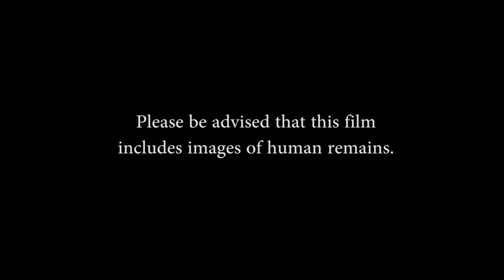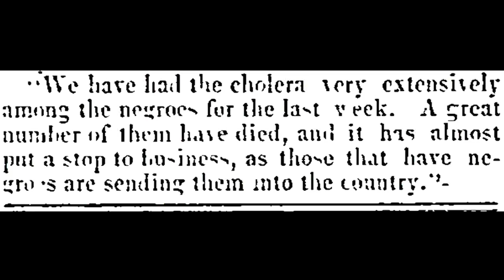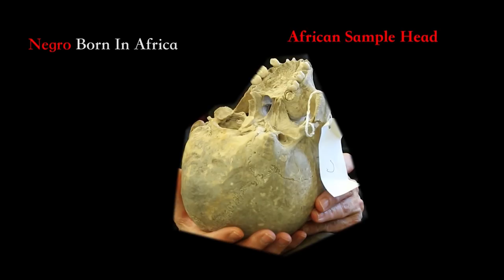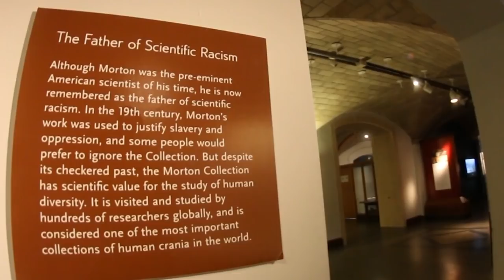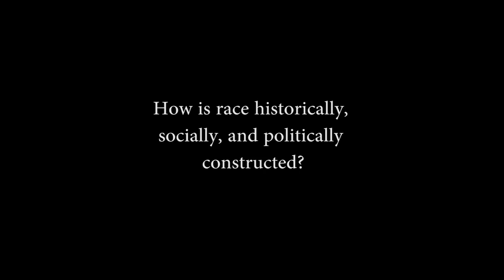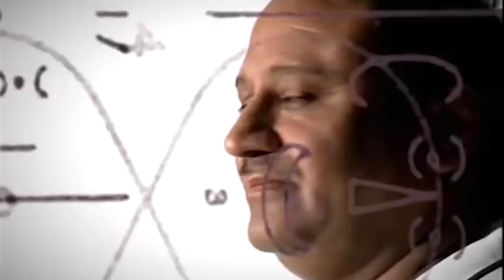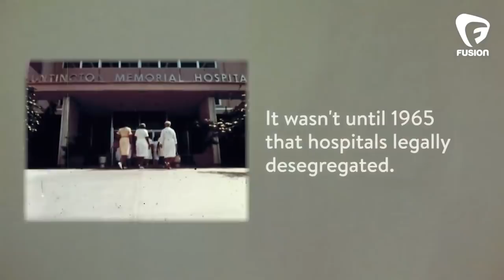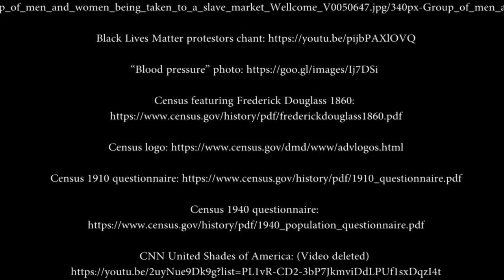When Science Met Race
Tapping into the class interactions and the assembled University of Pennsylvania and outside experts, Penn’s CAMRA media program developed and filmed an accompanying documentary using the class content, designed for middle school audiences and older.Please be advised that this film includes images of human remains.

This short film includes interviews with panelists and audience members as well as discussion highlights from each of the Science and Race: History, Use, and Abuse classes.

Directed by: Dr. Arjun Shanker, Andrew Hudson, Melissa Skolnick, Ore Badaki.